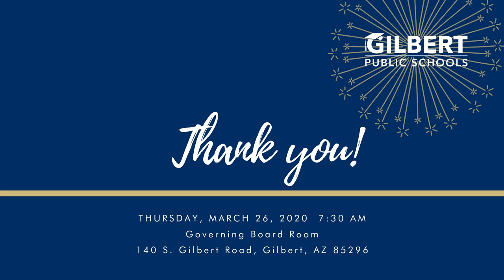25 Year Employee Celebration 2019-2020 Gilbert Public Schools District | Gilbert, Arizona